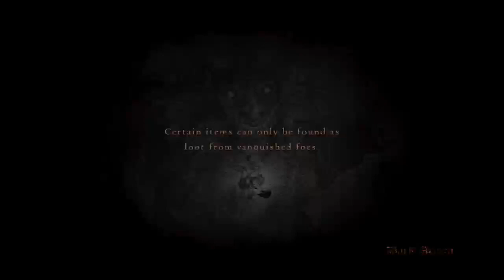Dragon's Dogma | Dark Arisen | Part 4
This is a short video of the main escort mission to the main hub of the game.